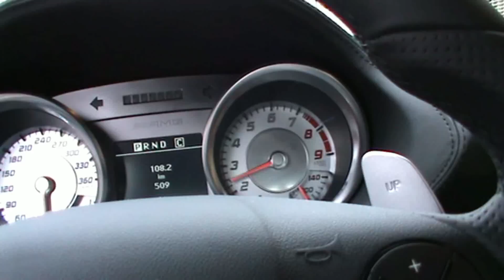(HD) Mercedes SLS AMG Roadster - Start, Revvs, Accelerate - 100 subs special!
FIRST SLS Roadster in The Netherlands! The very nice owner let ME start an rev it! It was the best experience ever!

Thanks for subbing everybody!!! Keep on subbing, and many more special's will be uploaded!